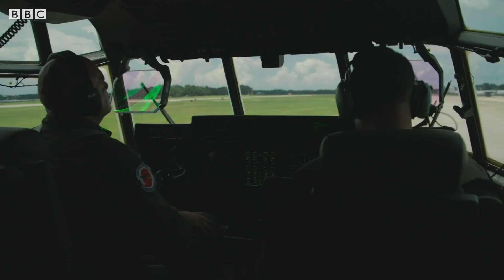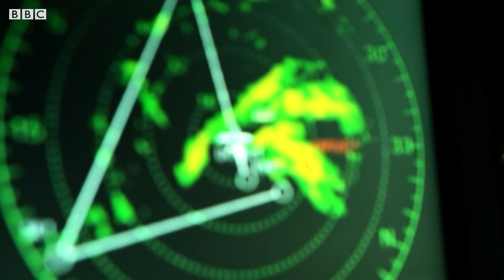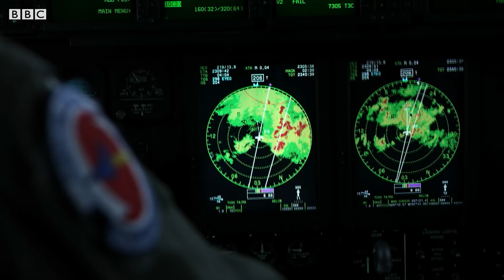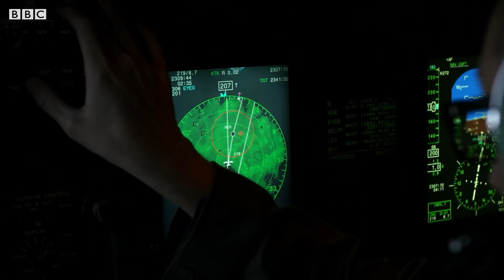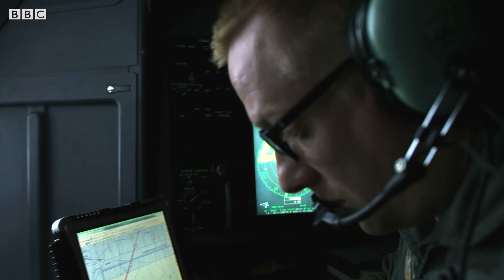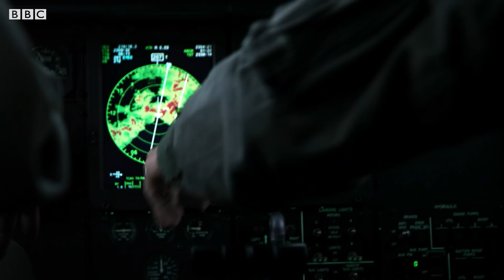Flying into the Eye of Hurricane Harvey | Earth From Space: Web Exclusives | BBC Earth Explore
Meet the men and women who fly into hurricanes for a living.

Epic migration. Shifting seasons. The turning tide. Cameras in space capture natural spectacles on an epic scale and are now so advanced that they can track down individual animals and humans. Cutting-edge technology tells the story of life on Earth from a brand new perspective. Marvel at the dancing neon Northern Lights and the swirling blues of blooming plankton. Zoom in on herds of elephants searching for water, and discover previously unknown colonies of penguins. Satellites also capture disappearing forests and show cities sprawling over decades. With the Earth’s surface changing faster than ever before, can the view from space inspire us to look after our unique and fragile home?